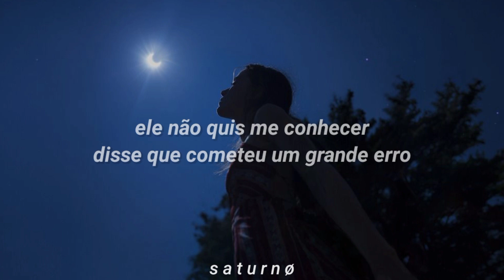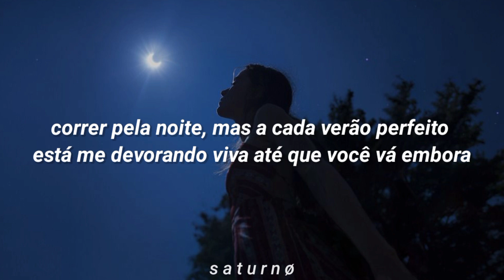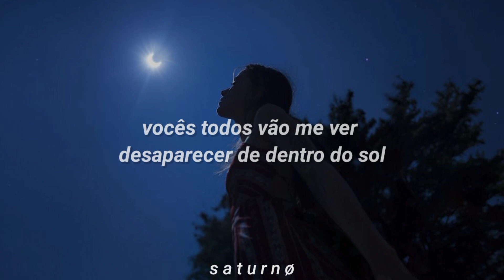talvez você não chore pela música, mas sim, pelo que ela te faz lembrar...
🎧🎶 lorde | liability

Baby really hurt me
Crying in the taxi
He don't wanna know me
Says he made the big mistake
Of dancing in my storm
Says it was poison

So I guess I'll go home
Into the arms of the girl that I love
The only love I haven't screwed up
She's so hard to please
But she's a forest fire

I do my best to meet her demands
Play it romance, we slow dance in the living room
But all that a stranger would see
Is one girl swaying alone
Stroking her cheek

They say: You're a little much for me
You're a liability
You're a little much for me
So they pull back, make other plans
I understand, I'm a liability
Get you wild, make you leave
I'm a little much for
E-a-na-na-na, everyone

The truth is I am a toy
That people enjoy
Till all of the tricks don't work anymore
And then they are bored of me

I know that it's exciting
Running through the night, but
Every perfect summer's
Eating me alive until you're gone
Better on my own

You're a liability
E-a-na-na-na, everyone

They're gonna watch me disappear into the Sun
You're all gonna watch me disappear into the Sun